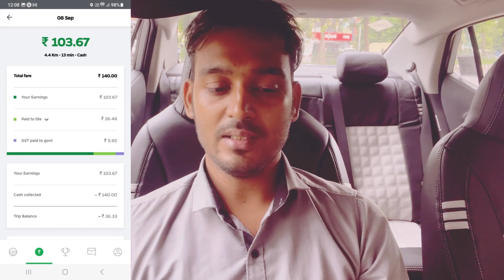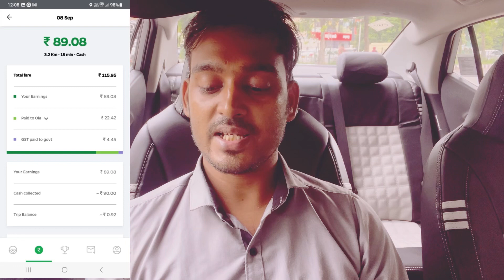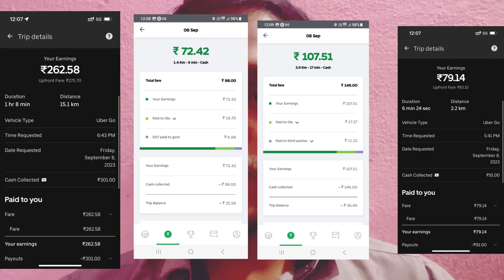Earnings from Ola & Uber Day-3 | 08/09/2023